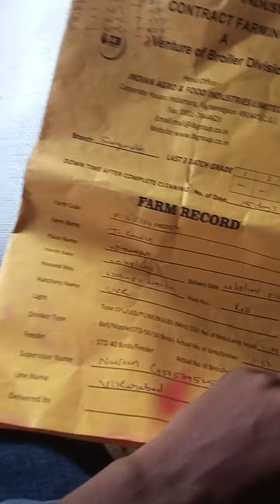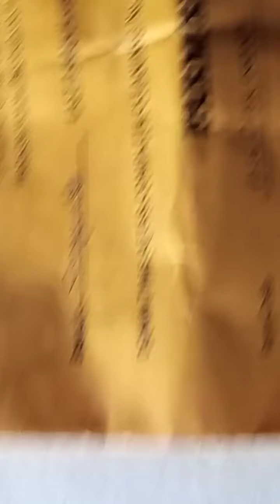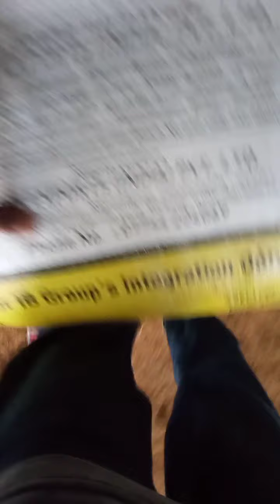2 in one vlog/Rizwan ahmed vlogs#29###video